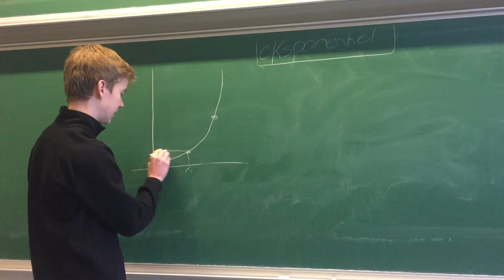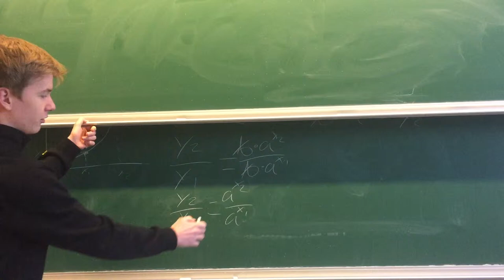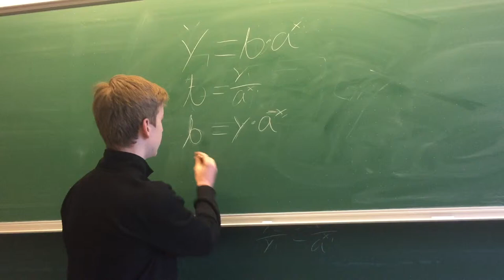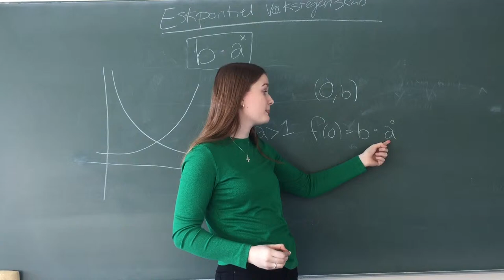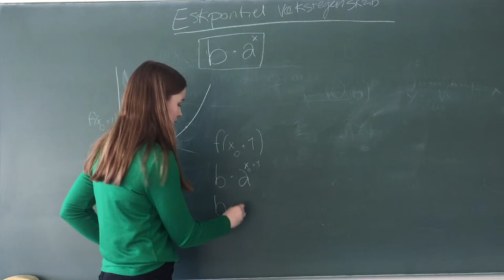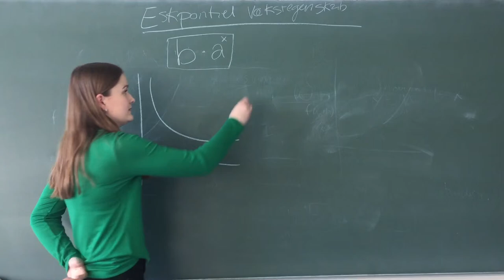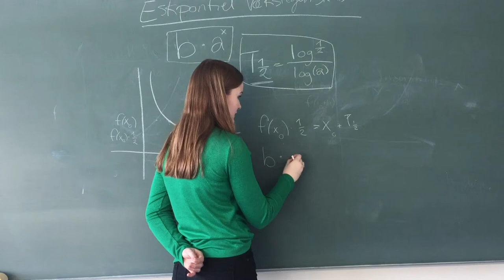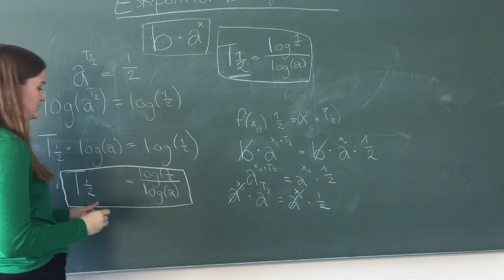Matematik aflevering eksponentiel